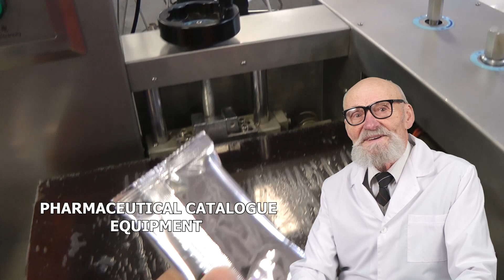EQUIPO PARA LA PRODUCCIÓN DE POLVO DE SETAS